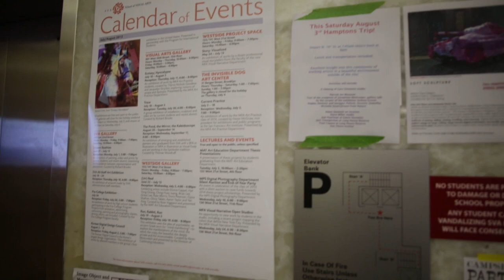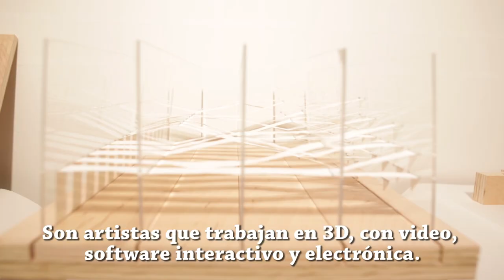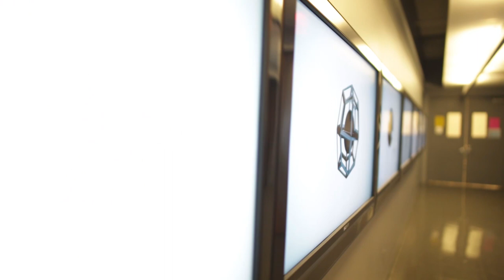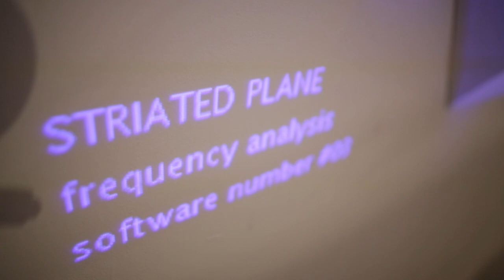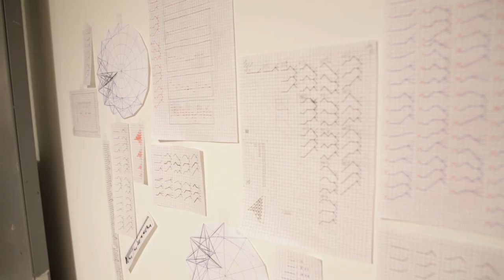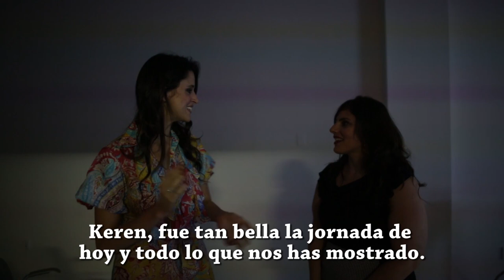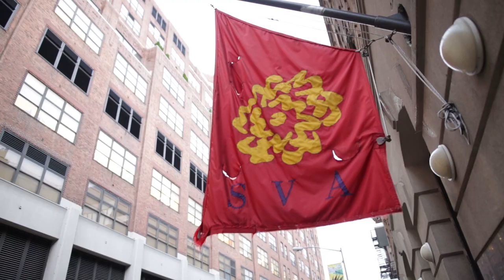School of Visual Arts: Talleres abiertos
Hoy vamos a visitar la jornada de estudios abiertos organizada por School of Visual Arts (SVA). Fundada en Manhattan en 1947 se considera una de las principales instituciones educativas en el campo del arte.

Su programa de residencias de verano en la ciudad de Nueva York ofrece a artistas en distintos estadíos de su carrera la oportunidad de centrarse en la exploración de ideas en nuevas áreas de la práctica social y tecnológica.

Veremos el trabajo de los artistas Cay Yoon, George Larkins, Nik Nejad, Júlio Parente, María Gracia Donoso, Deepti Jain y Marcia Wok Kure

Keren Moscovitch, artista y miembro del equipo del SVA, fue nuestra encantadora anfitriona.